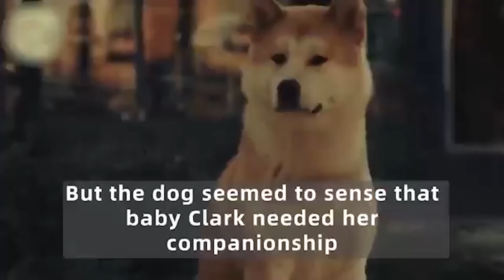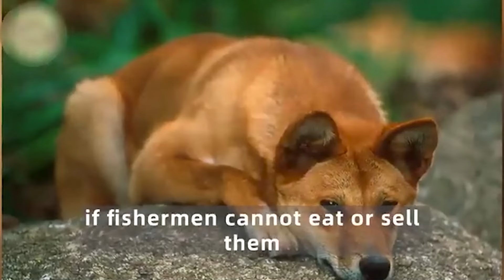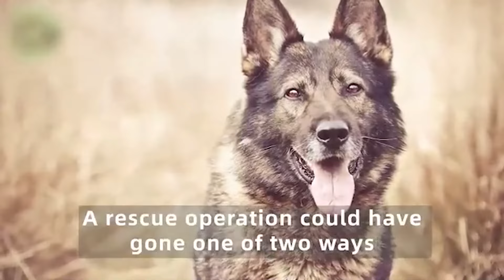The Cat Saved These Puppies From The Trash Can And Adopted Them, Years Later The Unexpected Happened